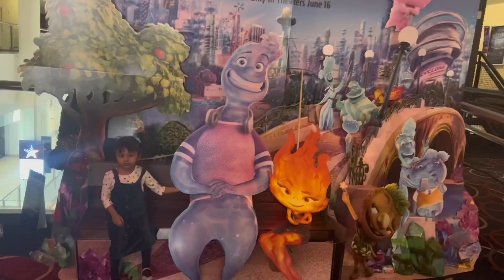First vlog and movie night! 🎬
Movie night!